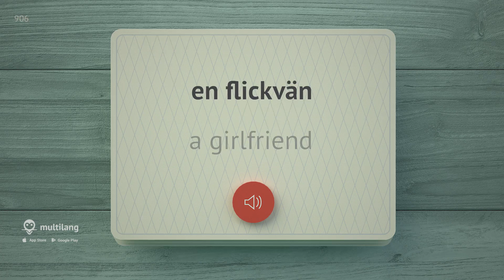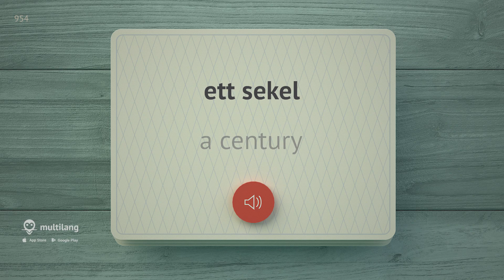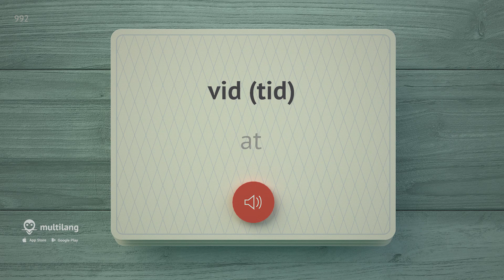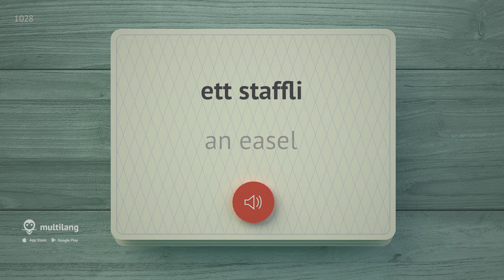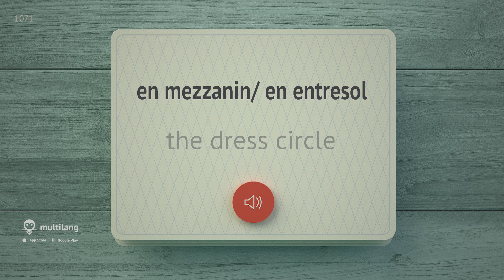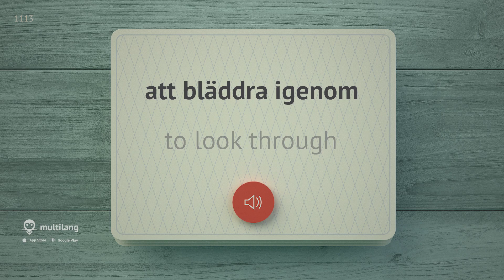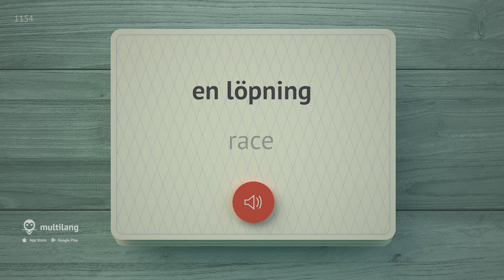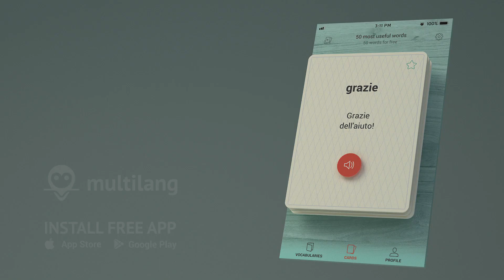🎧 SWEDISH WORDS – PART #4 - 3000 of the most important words 🔔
👉 PART #5:
We offer you to learn the most popular and important Swedish words that are often used in everyday life. This video will help you learn the most important words in Swedish. Remember that with the Multilang app it just gets easier and faster! First comes audio in English and then the word will be repeated in Swedish. Learning Swedish in this format will be easy and very useful thanks to a variety of words that affect the most essential areas of life, such as:
• relationships,
• time,
• painting,
• sculpture,
• photography,
• cinema,
• theater,
• music,
• literature,
• sports.

For a better memorization of the learned Swedish words, it is necessary to repeat the passed material several times. After listening to the audio multiple times you will definitely remember the learned phrases.